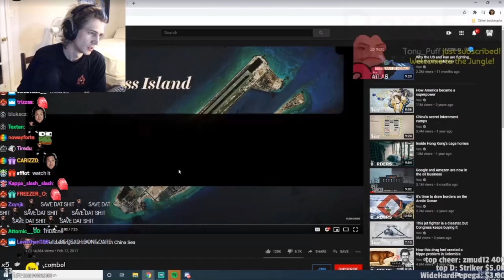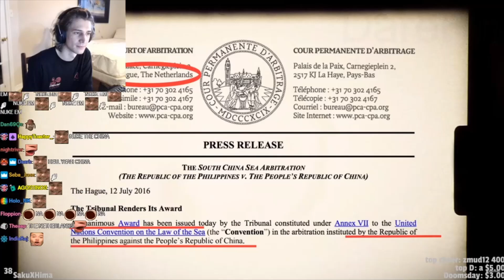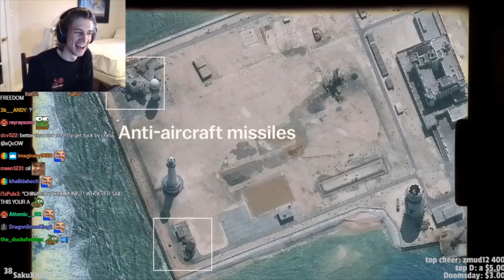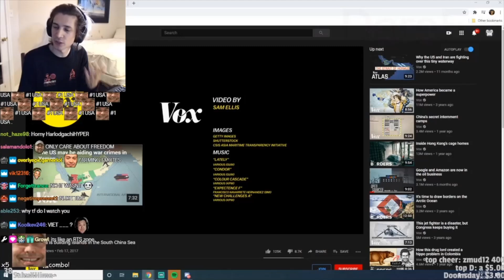xQc reacts to Why China is building islands in the South China Sea by Vox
Original Video - Vox